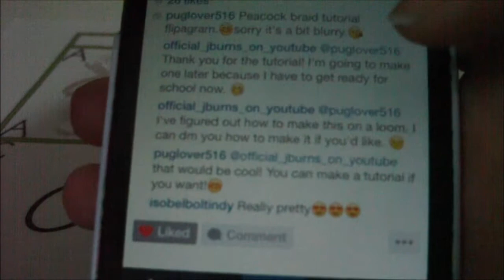How to Loom: Peacock Braid bracelet (Finger Loom)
✻In this tutorial, I show you how to make PugLover516's Peacock Braid bracelet on the Finger Loom. This isn't my first time making a Finger Loom tutorial for her. I've also made a tutorial for her Tsunami bracelet. (Linked below)

↓ LINKS ↓

✿Check out this channel's official Instagram for live updates and sneak peeks!
☀Also, OfficialJBurns your creations so I can see them! (Even though I don't like hashtags xP)